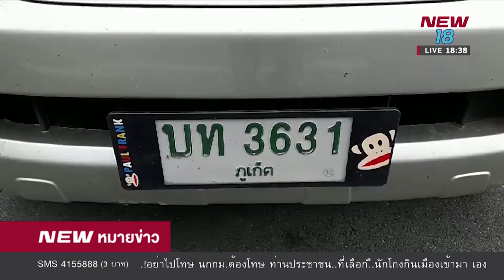คุมตัวเสี่ยอ้วน ส่งไทยวันนี้คาดถึงชายแดน สระแก้ว ค่ำนี้ l 21 ส ค 61 l NEW18